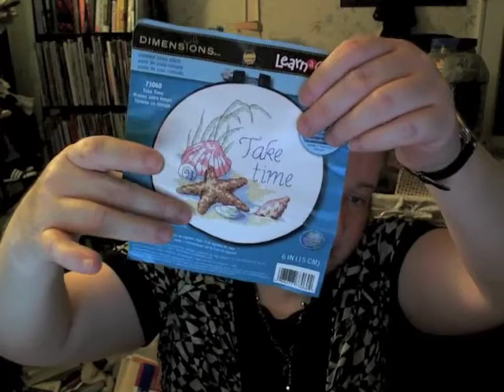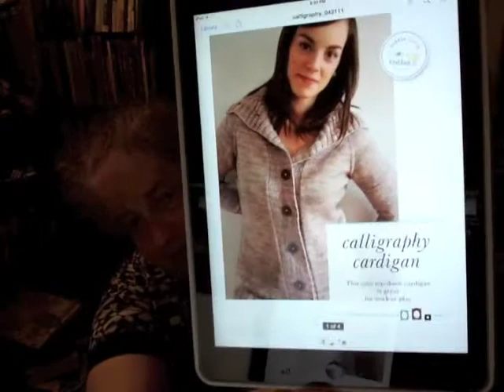Twisted Strands Episode 151: Same Ole' Jeanne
some profanity